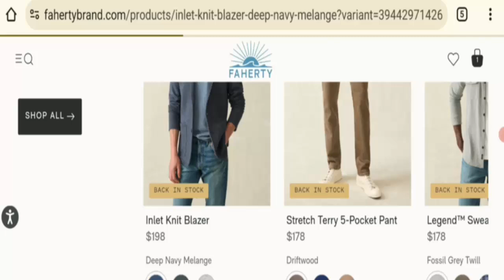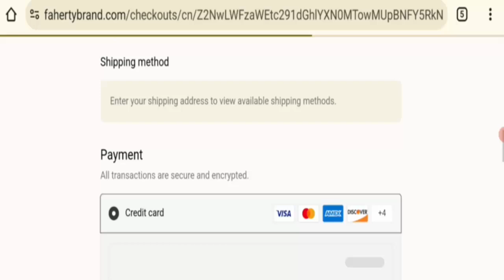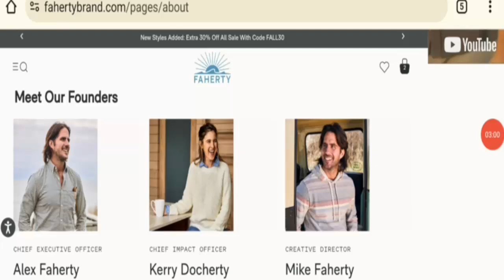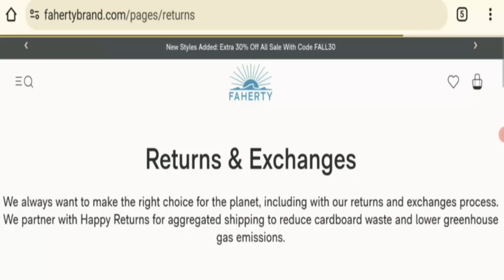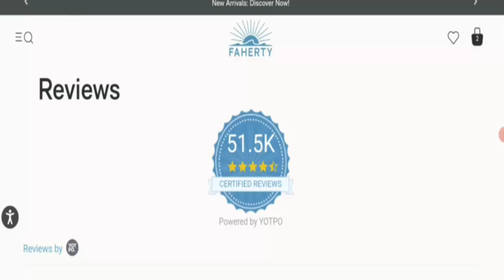Faherty Reviews (Oct 2024) - Is This A Legit Or A Scam Site? Find Out! | Scam Inspecter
Do you want to know about Faherty Reviews?  Watch this video till end because in this video you will get to know about the legitimacy of the site.

Scam Inspecter